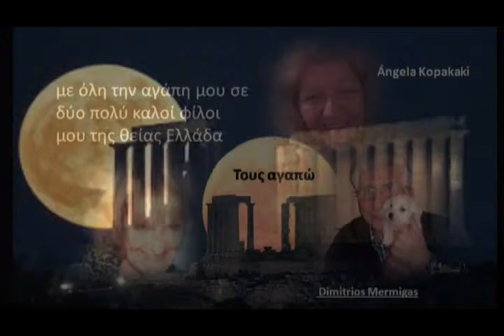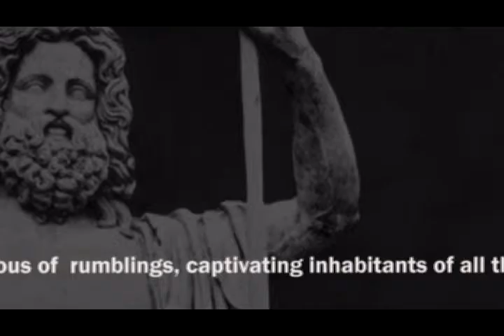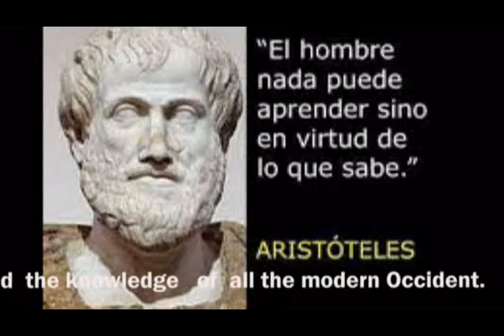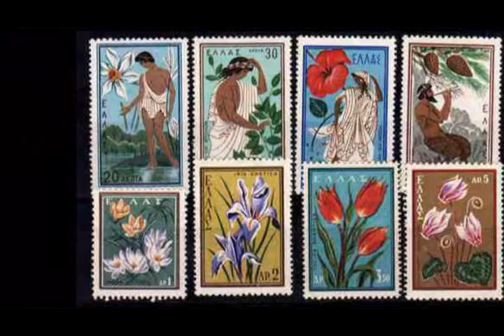GRECIA - ELEN LACKNER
Dedicate to two great friends – Ángela Kopakaki  y Dimitrios Mermigas
MÚSICA –Stamatis-Spanoudakis-George
Piano – arreglos musicales – poema – declamado – traducción al Inglés -compaginación y video de Elen Lackner